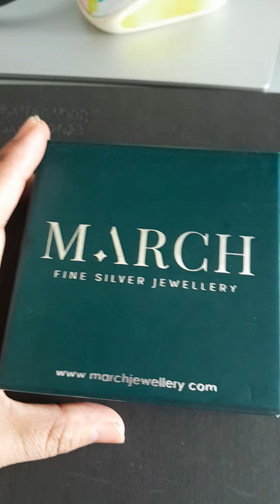My employer gift#viralvideos 925silver chain925#